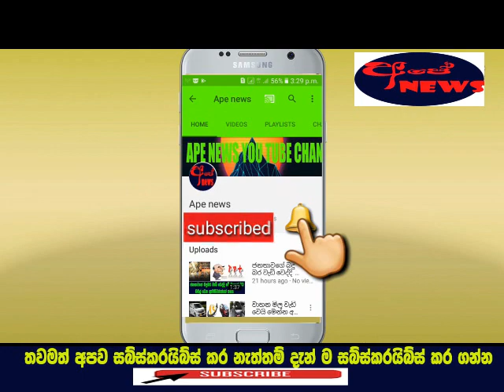Amathi Mangala Samaraweerage mila suthraya-Ape news